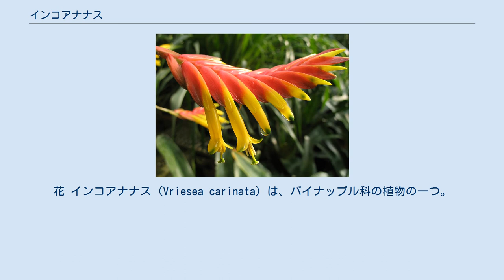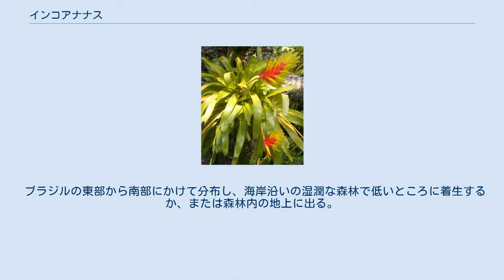インコアナナス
花 インコアナナス (Vriesea carinata) は、パイナップル科の植物の一つ。
花を抱く苞の先端がインコの嘴のように尖る。
 高さは40cmほどになる。
葉は細長く、先端は尖るか丸く、いずれにしても先端は短い突起で終わる。
葉質は柔らかい。
白い粉を吹いたような鱗片毛がある。
葉の基部の鞘は赤みを帯びた淡緑色。
とても短く直立する走出茎で栄養繁殖する。
 花は冬につける。
花茎は細くて直立または斜め上に伸び、分枝はない。
先端部に花を抱える苞が集中し、それらは二列生で花穂は扁平になる。
苞の基部は鮮やかな赤、先端付近から半ばまで緑っぽい黄色で、先端は尖り、上に向いて曲がる。
萼片は長さ3cm、基部は赤くて先端は黄色。
花弁は長さ3.5-6cmで細長くて黄色く、先端だけが緑色。
朔果は萼片より長くならない。
 ブラジルの東部から南部にかけて分布し、海岸沿いの湿潤な森林で低いところに着生するか、または森林内の地上に出る。
観賞用のアナナス類の中でもよく知られたもので、広く普及している。
改良品種や近縁別種との交配品もある。
 ^ 以下、主としてホルスト(1997),p.215 ^ 高林編著(1997)p.521